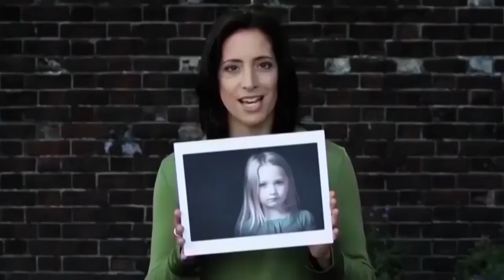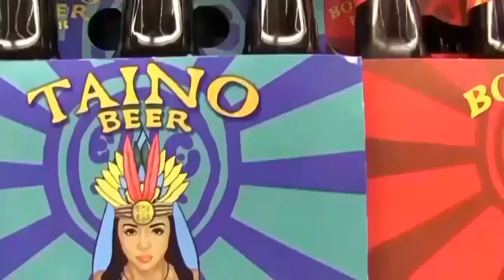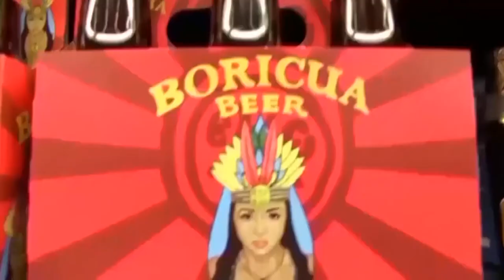SpeakoutTV 12-05-17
Know Mayoral Candidate Bill Sublette